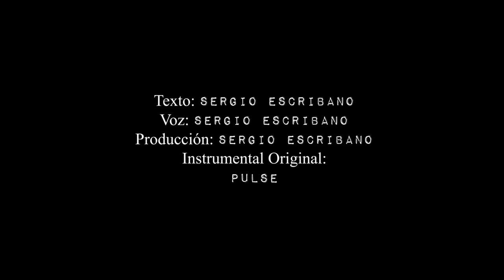Siento un poder que me amenaza - Sergio Escribano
Entre el 30 de mayo y el 1 de junio de 2020 se celebró en el Instagram de @escaparatedepoesia el I Poetry Slam con Música. La votación fue libre y pública, y éste fue uno de los dos vídeos que se llevó el diploma.

Artista: @sergio.escribano
Agradecimientos: Arturo Quesada y a toda al peñita que ha participado de una u otra manera en el vídeo.

PoetrySlam es una excusa que usamos para reunirnos entorno a un juego de poesía en vivo en el que el público decide qué poeta les gusta más. Puedes saber más del Escaparate de Poesía en
y Poetry Slam Sur también Facebook. -Instagram: @escaparatedepoesia